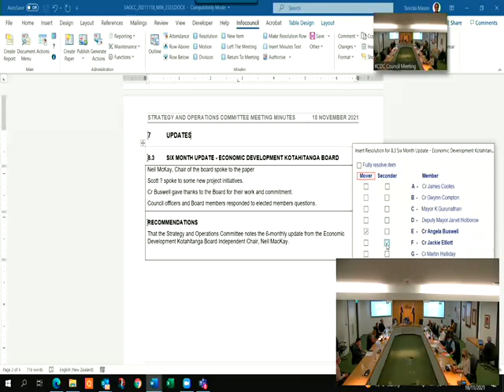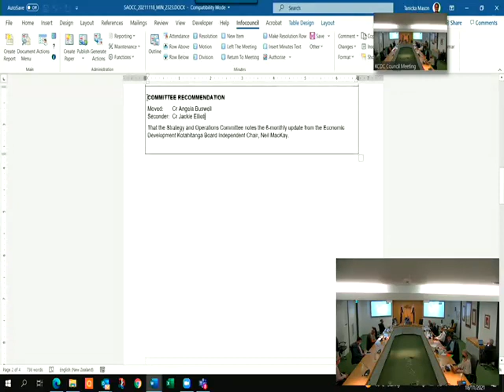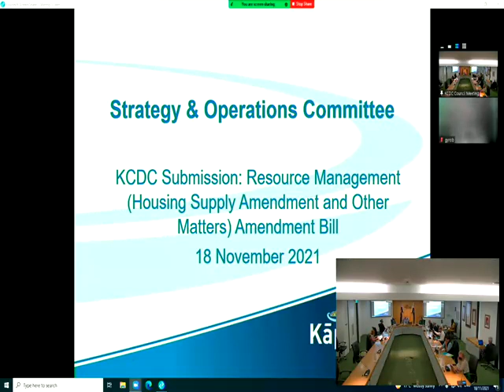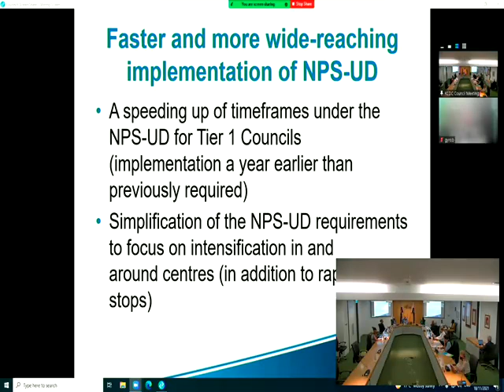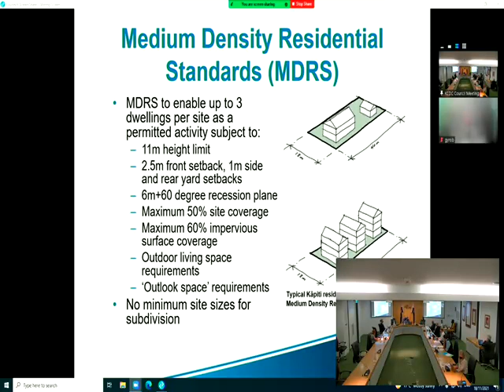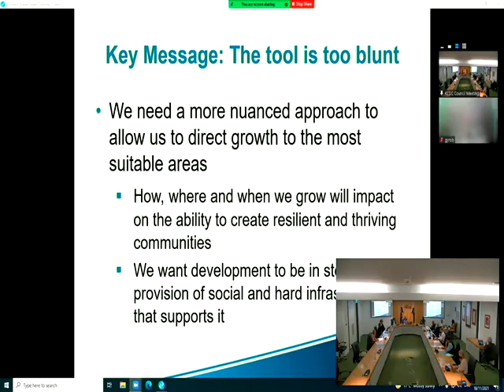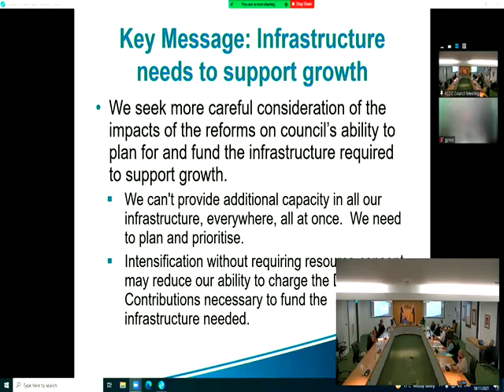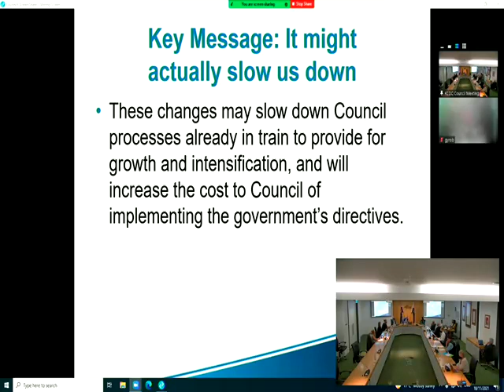18 November 2021 – Strategy and Operations Committee Meeting Part 1/2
Kapiti Coast District Council  Strategy and Operations Committee
Councillors discuss the Housing Bill submission.